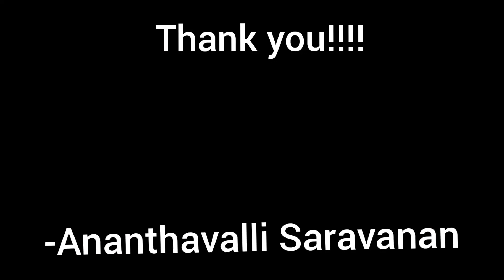How to make mango stud ? | For beginner's | Air dry clay | linga creations | Ananthavalli saravanan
Linga Creations